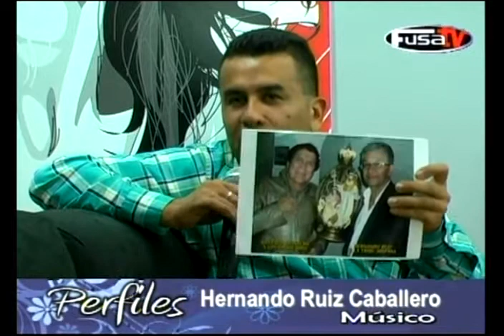PERFILES .FusaTV .Entrevista a Hernando Ruiz Parte 1